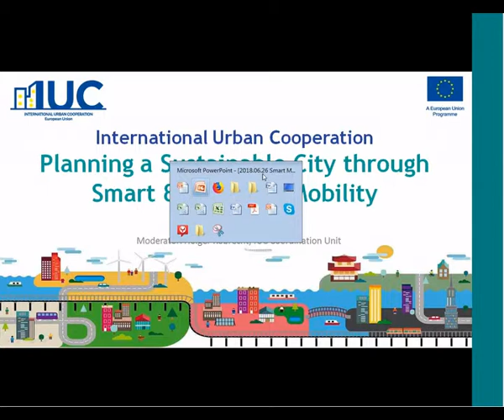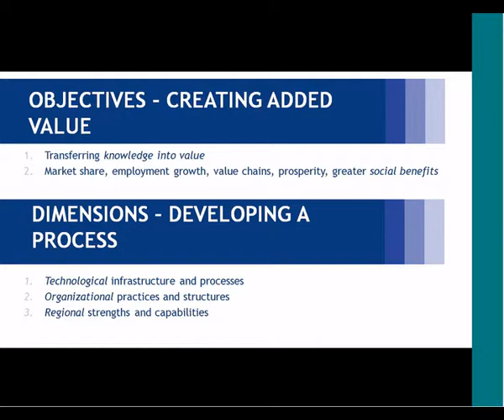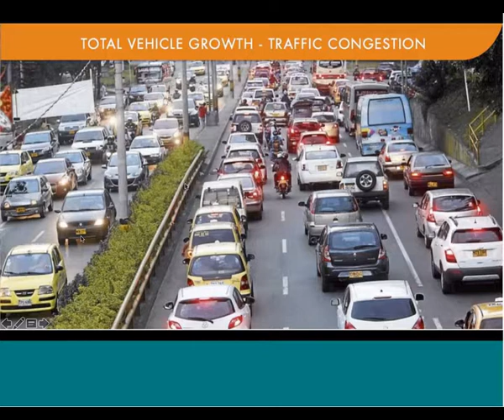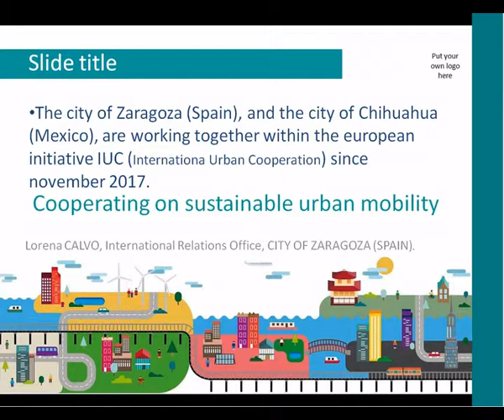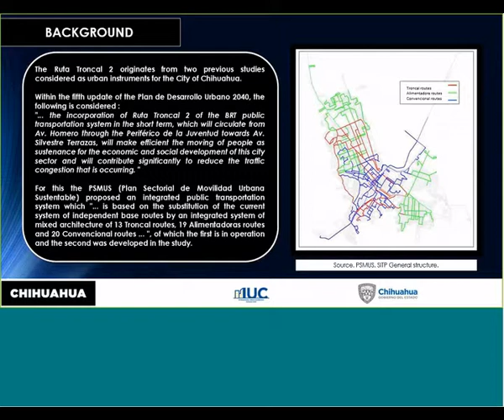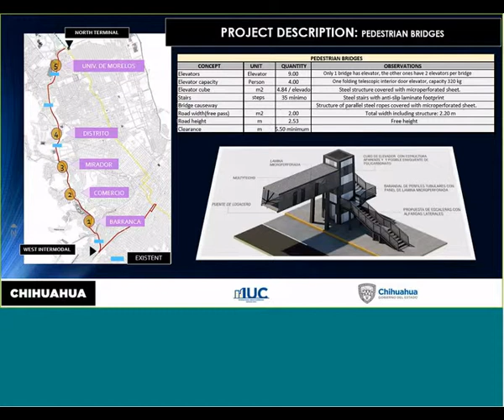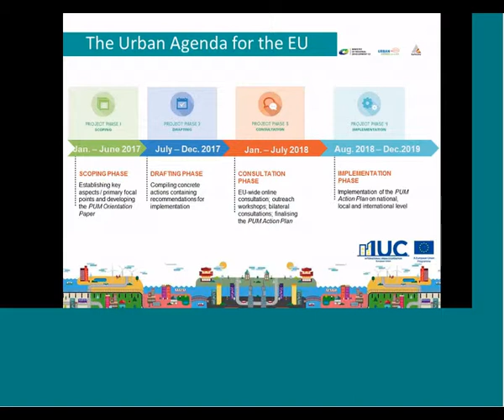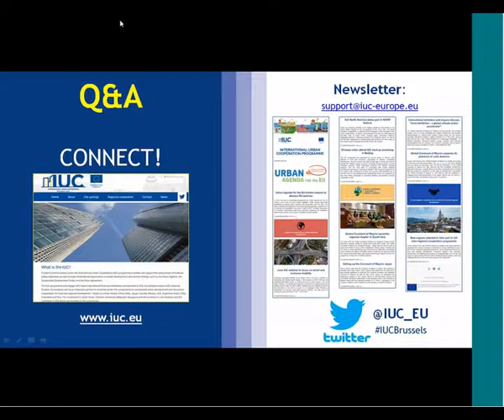IUC Webinar series 1 Planning a Sustainable City through Smart & Inclusive Mobility 20180626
The first IUC webinar focuses on smart and equitable mobility.

One of the great challenge that cities are facing is to strike the balance between creating solutions that ensure the vital flow of people, goods and services, while mitigating climate change and creating healthier cities with better air quality and more inclusive development.

* Improving inclusivity through connectivity and mobility – Juan Camilo Gómez, City of Medellín (Colombia)
* Cooperating on sustainable urban mobility – Lorena Calvo, City of Zaragoza (Spain), and Cecilia Olague, State of Chihuahua (Mexico)
* Urban Agenda for the EU: Partnership on Urban Mobility – Stefan Schwartz, UAEU-PUM, City of Karlsruhe (Germany)
* UN-HABITAT: Perspectives on international cooperation for smart, inclusive mobility –  Debashish Bhattacharjee, United Nations Human Settlements Programme (UN-HABITAT)

Moderated by Holger Robrecht, IUC Coordination Unit
Introduced by George Stiff, IUC Coordination Unit